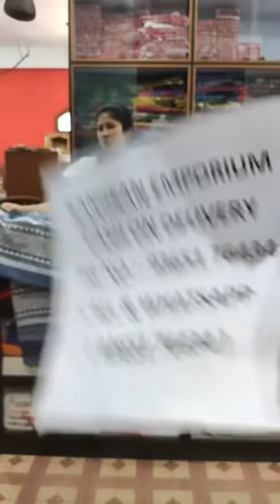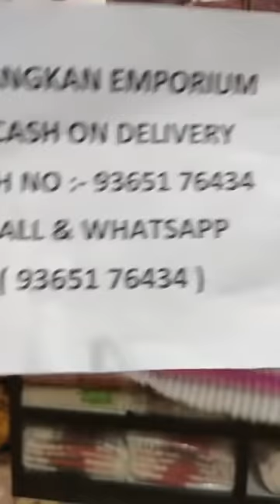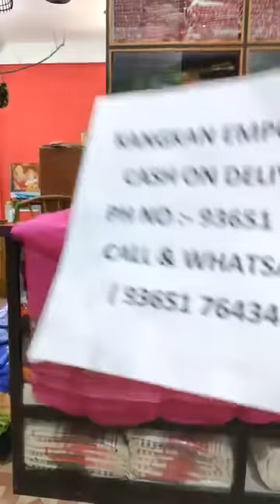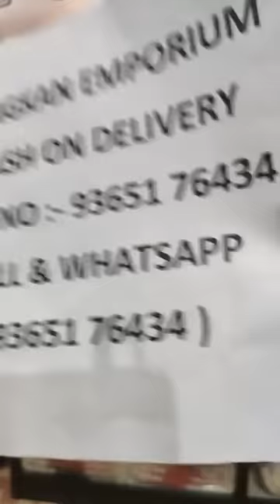Kangkan Dhemaji New Collection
TO ORDER

                 KANGKAN EMPORIUM
               [  KANGKAN DHEMAJI  ]

ADDRESS :
              OPP DHEMAJI CIRCUIT HOUSE
              PIN : 787057
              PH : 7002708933